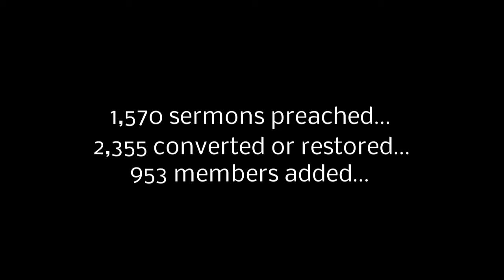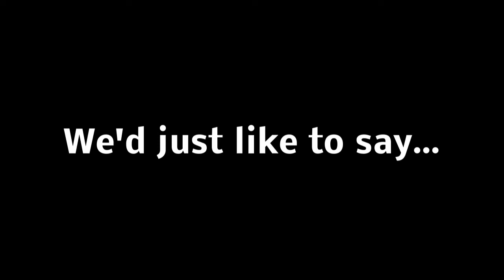Pastor Sam and Brenda Crisp Twenty Year Celebration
As of September 1, 2013, Pastor Sam and Brenda Crisp celebrate 20 years of pastoral ministry at Kannapolis Church of God. What an achievement and what a blessing they are to this body! The film opens with facts about 1993 and contains footage of our campus, as well as special messages from church members. Congratulations, Pastor & Brenda! We all love you and appreciate your ministry!

Note: Theme from Jurassic Park (John Williams) and Friend of God (Israel Houghton, Michael Gungor) as well as all images contained in 0:00-2:33 are not my own original content.